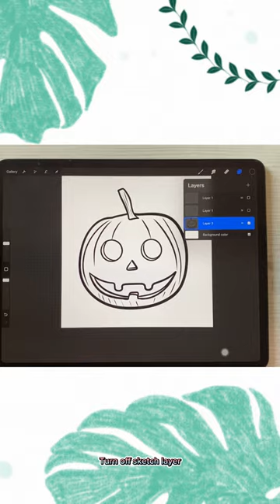Let’s make pumpkin stamps for Procreate - Tutorial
Hey there Creatives!

Take a look at this tutorial to make some fun pumpkin stamp brushes in Procreate. Watch the full tutorial to make all 3.

Download the sketch and brushes here ➡️

Ipad Pro 12.9” (4th Generation)
Apple pencil (2nd generation)
Procreate app